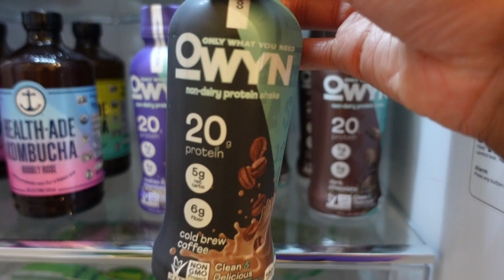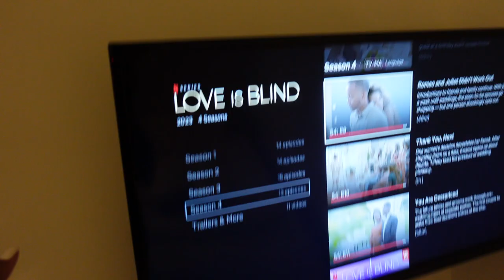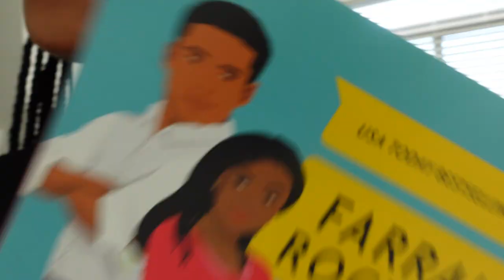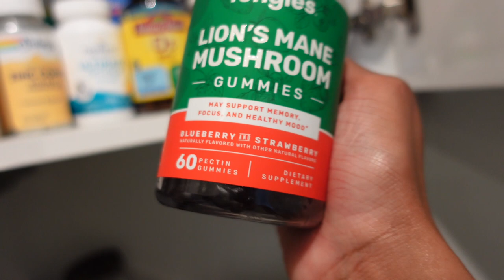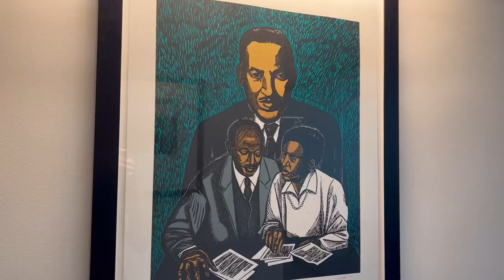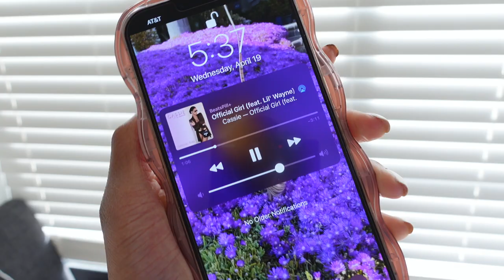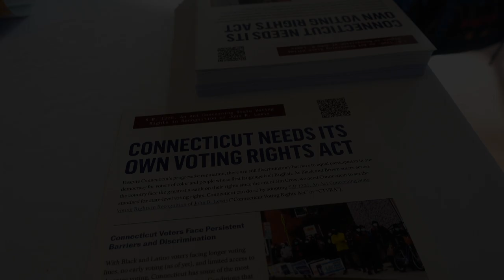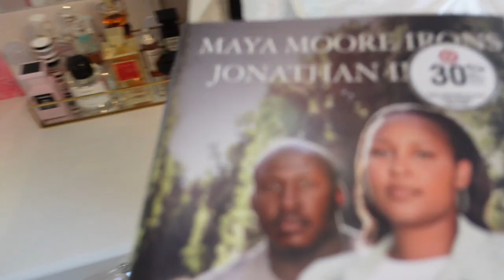MY LAST DC VLOG! RUBELL MUSEUM, LOVE IS BLIND CHIT CHAT, WORK TRIP, HEADING HOME & HANK'S OYSTER BAR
hope you enjoyed the vlogs! DC was cute, she's fun! lmao we may return!